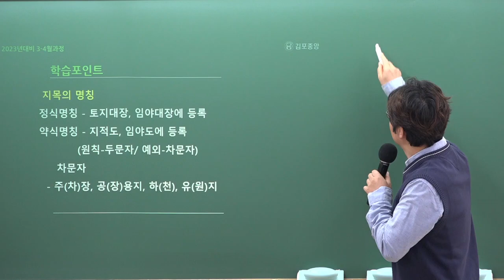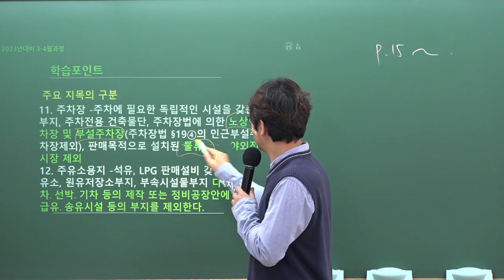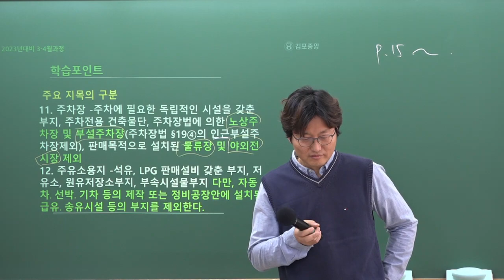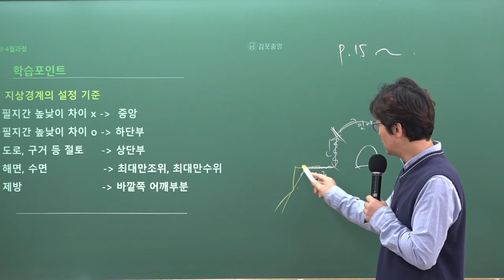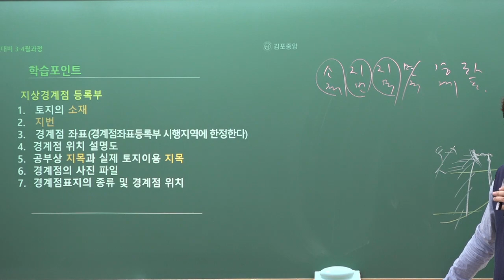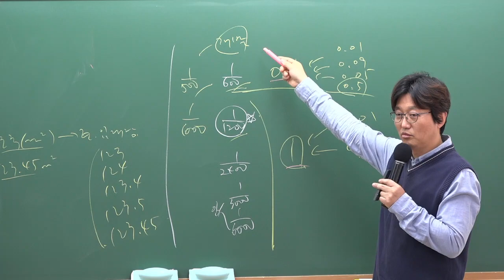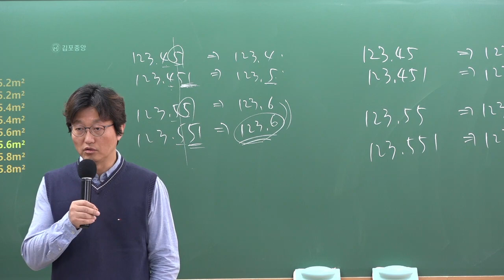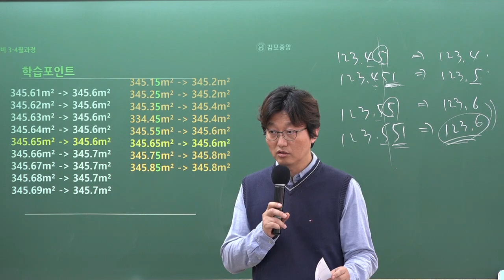[공인중개사학원 김포중앙] 열공시 김병렬교수님의 등기법 "지목의 명칭"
2023년시험대비 공시법 열.공.시 김병렬교수님의 개념심화반 6주차 "지목의 명칭" 입니다.

★ 34회 합격을 위한 김병렬 교수님의 [등기법 비밀노트특강] ↓↓↓↓↓↓↓↓★

열.공.시 김병렬교수님의 3~4월 강의는 메가랜드 [공시법 요약서]로 진행됩니다.